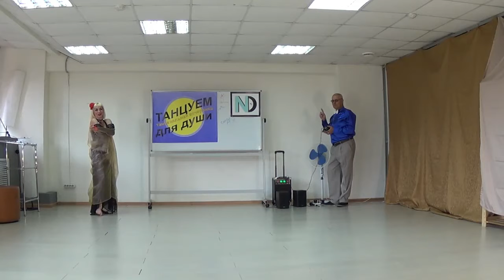"Танцуем для души" Первое Отделение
площадка Арт-Крыша, ТЦ Парк 11, Тимирязхевская 2/3